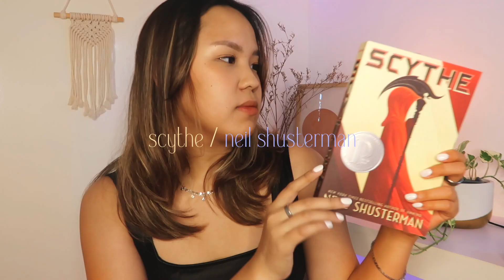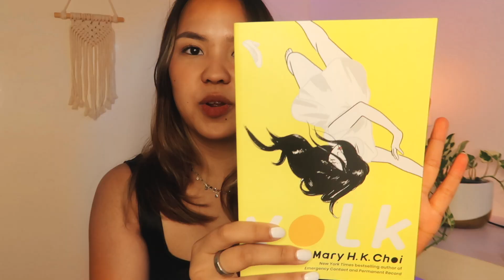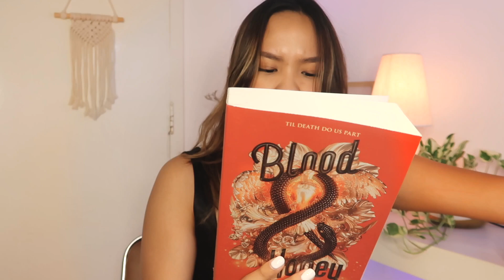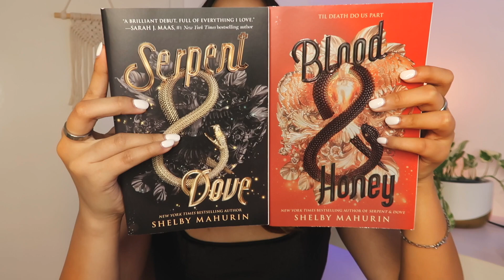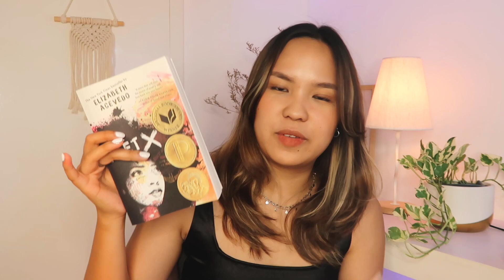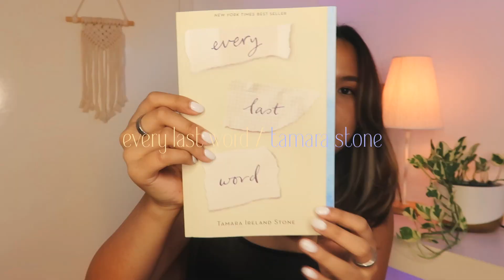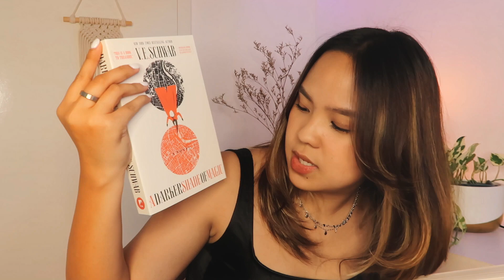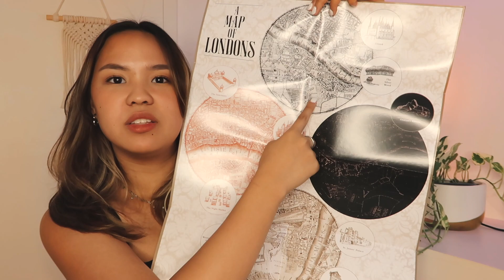birthday book haul 📚🌿 // fullybooked book shopping (booktube ph)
LINKS 🌿